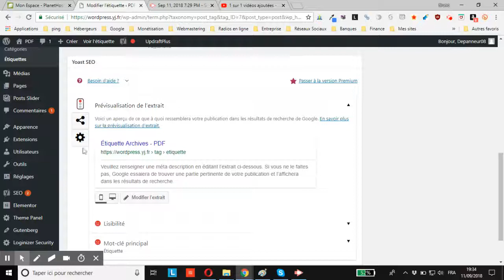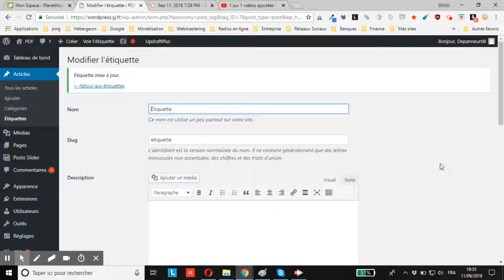WordPress : comment désindexer une étiquette en particulier d’un site avec YOAST SEO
vous montre comment désindexer une étiquette en particulier d’un site WordPress avec YOAST SEO pour améliorer son référencement en réduisant le contenu dupliqué. Mes autres tutos YOAST